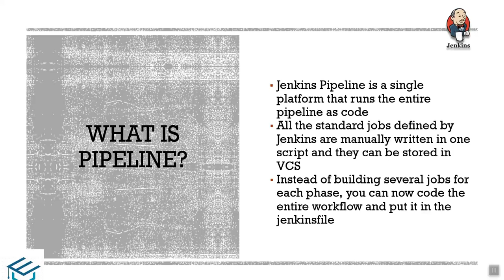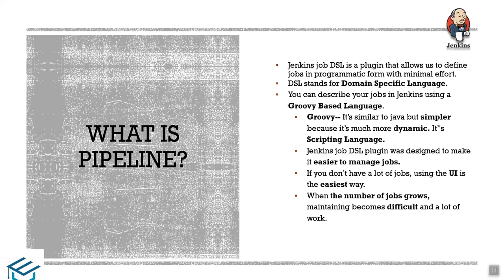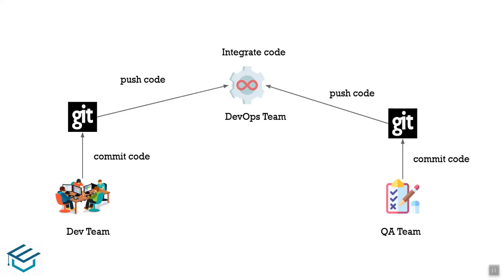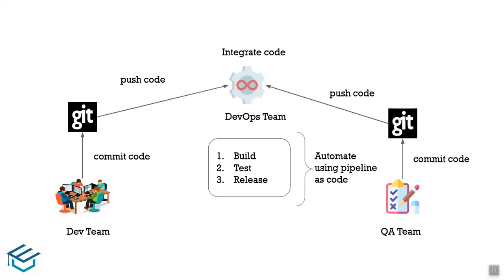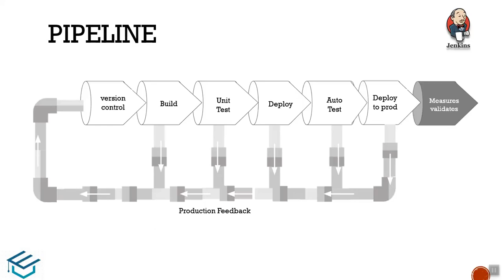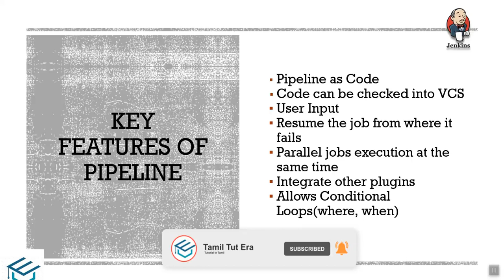Jenkins in Tamil 08 What is Jenkins Pipeline | Jenkins for beginners in tamil | CI&CD | DevOps Tamil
Jenkins for Beginners in Tamil 08 What is Jenkins Pipeline | Jenkins for beginners in tamil | CI&CD | DevOps Tamil

Jenkins for Beginners in Tamil 07 Install Jenkins using WAR File | Jenkins for beginners in tamil | CI&CD | DevOps

Jenkins for Beginners in Tamil 06 Install Jenkins on CentOS in Tamil|Jenkins for beginners in tamil | CICD |DevOps

Jenkins for Beginners in Tamil 05 Install Jenkins on Ubuntu Linux |Jenkins for beginners in tamil | CICD |DevOps

Jenkins for Beginners in Tamil-03-Introduction to Jenkins in Tamil | Jenkins for beginners in tamil | CICD |DevOps

TamilTutEra - Ansible in  Tamil | Ansible in தமிழ் (Tamil)   | Ansible Tutorial for beginners in Tamil | Ansible Tutorial in Devops | ansible playbook

TamilTutEra-Docker in Tamil | Docker for Beginners in Tamil | Docker | Docker DevOps Tutorial in Tamil | DevOps Tutorial in Tamil

TamilTutEra - Ansible Tower in  Tamil | Ansible in தமிழ் (Tamil) | Ansible Tower Tutorial for beginners in Tamil |  DevOps Tools in Tamil | Cloud